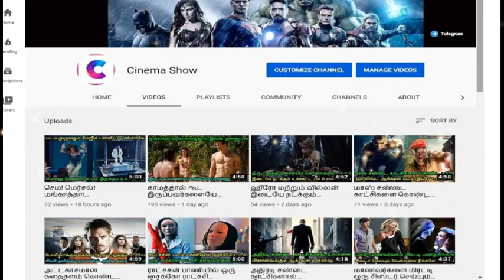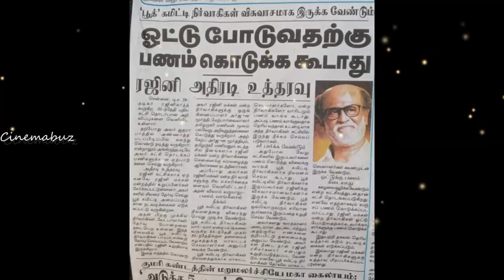அப்படி போடு! தேர்தலுக்கு ரஜினி செய்ய போகும் மாஸ் சம்பவம்! பிரச்சார ஸ்டைலே வேற மாதிரி இருக்கும்!